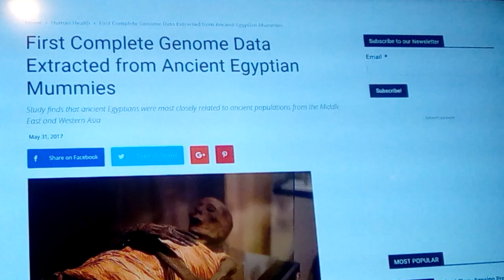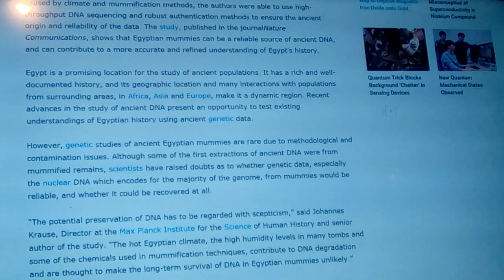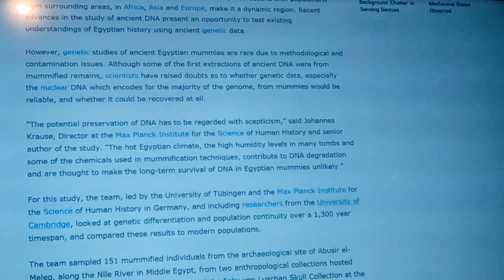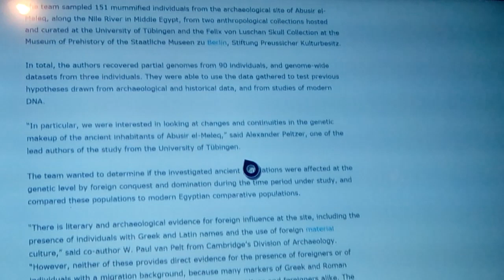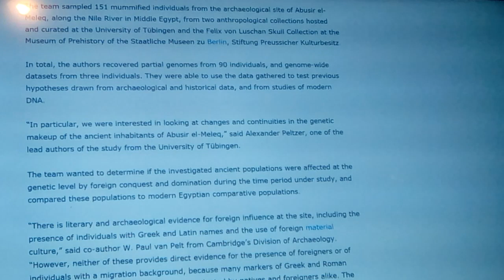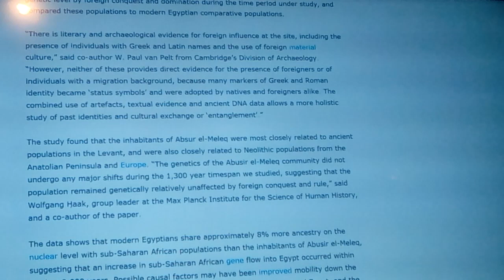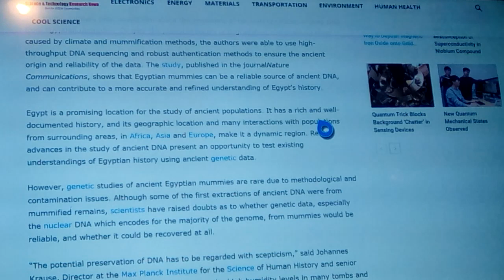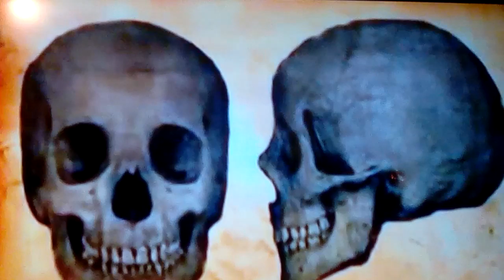Egyptian Complete Genome DNA test results King Tut 2017 -2018 NEW INFO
With this years breakthru in genome studies, Egyptian genomes have finally been isolated and a surprising detail is shown, sub Saharan DNA shows up only late in the genomes, and is continues uninterrupted with very few foreign inclusions, leading one to assume the Greek and Romans were much closer geneticly than previously thought of.